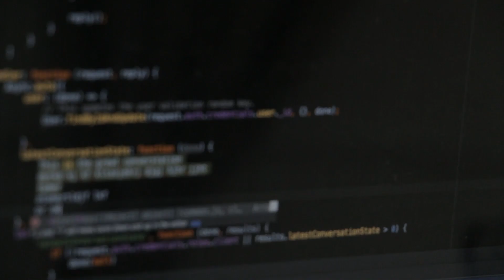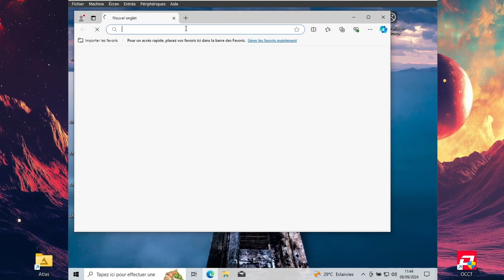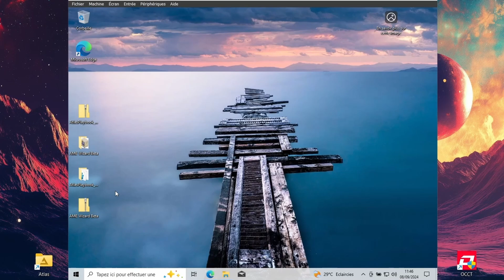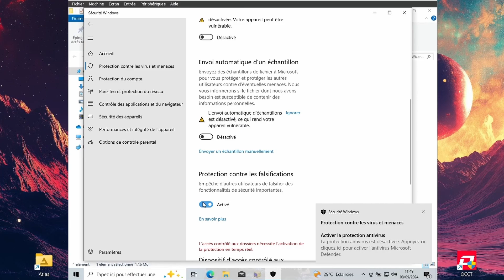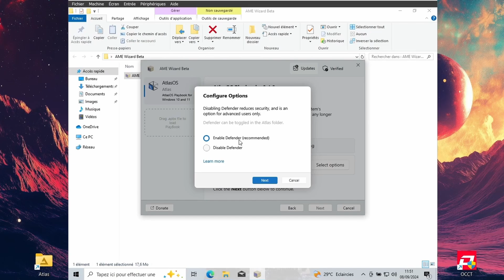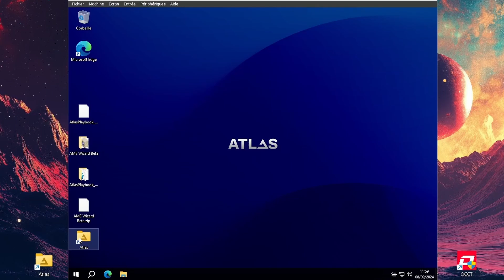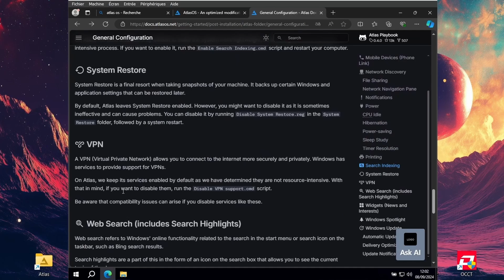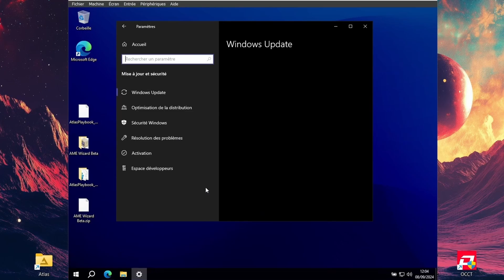COMMENT INSTALLER ATLAS OS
Aimez !
Partagez !
Commentez !

Merci beaucoup !